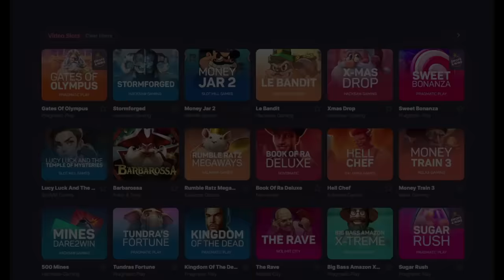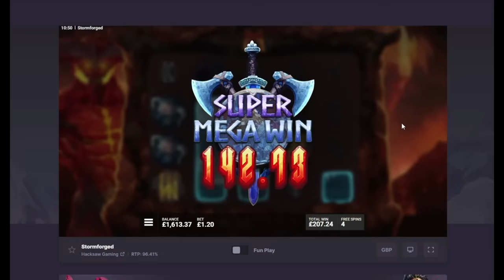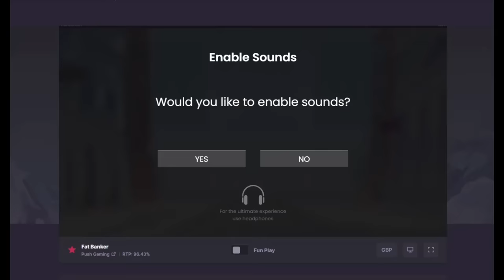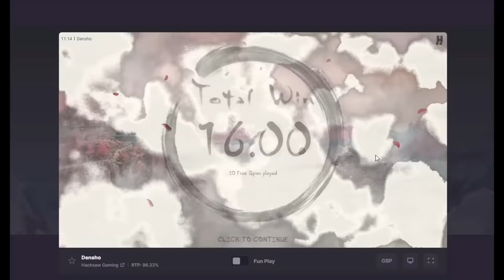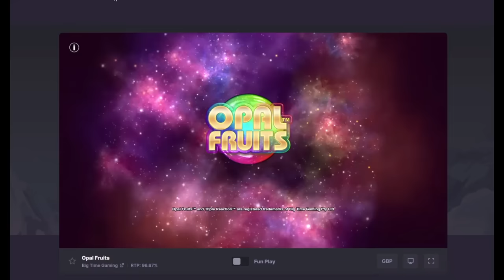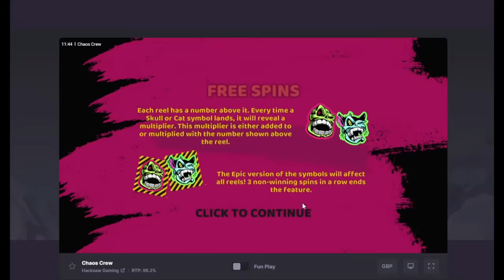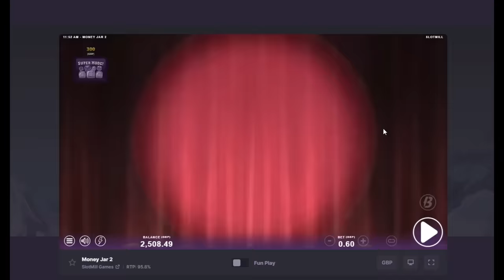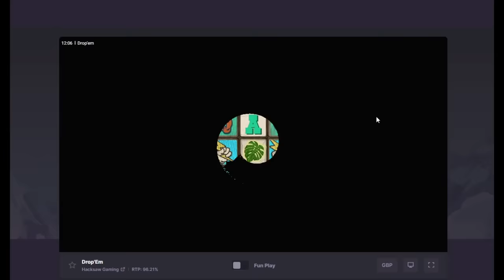Online Slots with The Bandit!